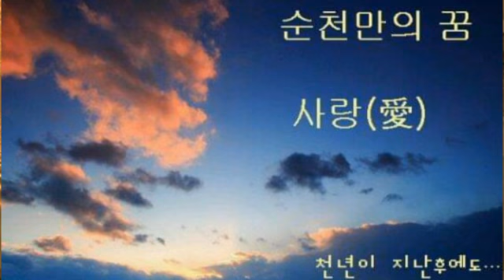순천만 아름다운 노래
순천만 노래

봄
여름
가을
겨울
순천만 좋아요